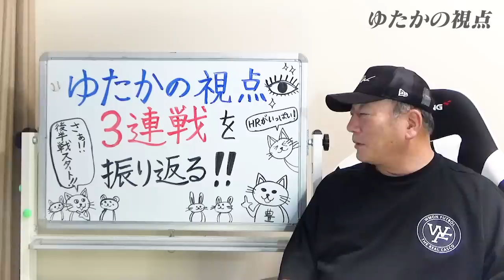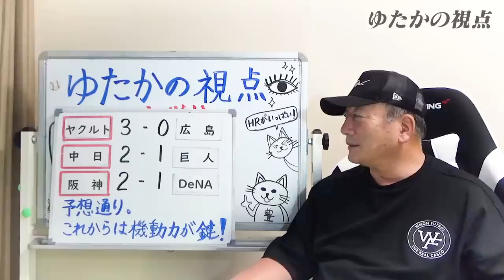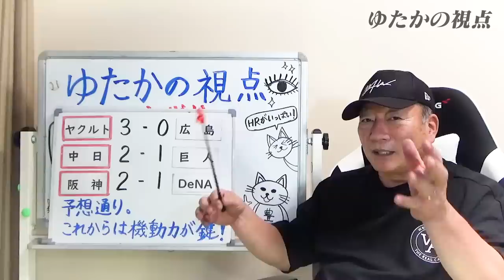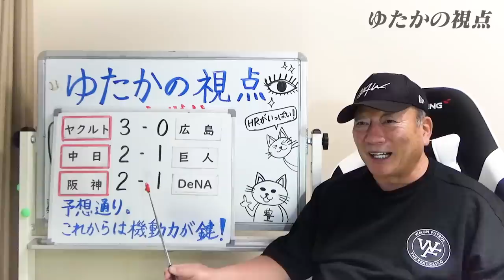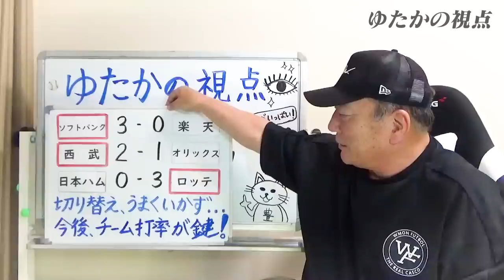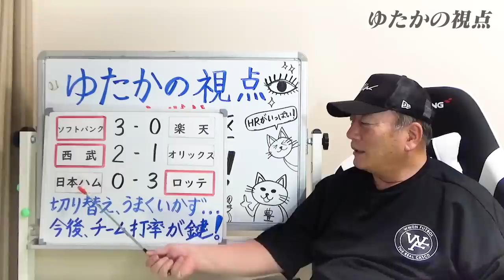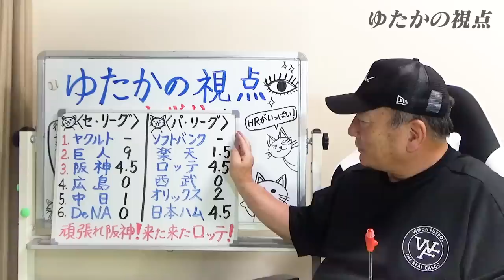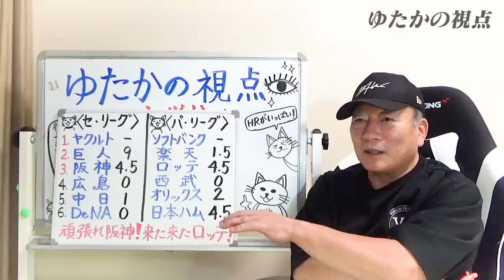【後半戦スタート】絶好調「ヤクルト」を止めるのは「阪神」⁉︎巨人は中継ぎを…中日はローテーションの変更を⁉︎ロッテ・西武はこれから浮上の可能性⁉︎【プロ野球ニュース】